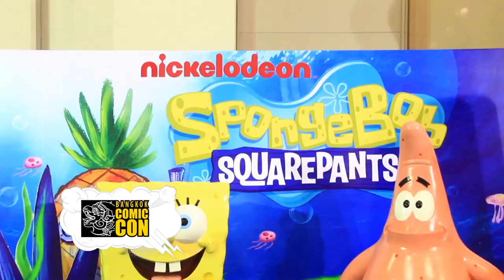สนุกกับฟองน้ำ อารมณ์ดี Spongebob SquarePants ที่งาน Bangkok Comic Con 2014